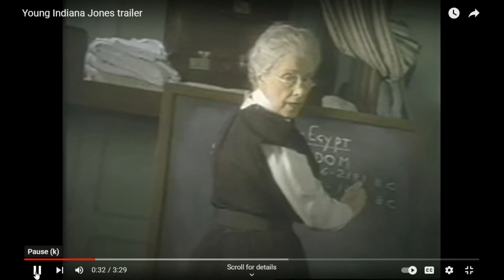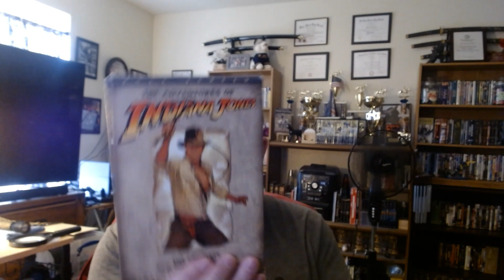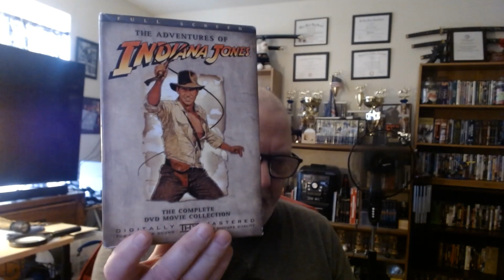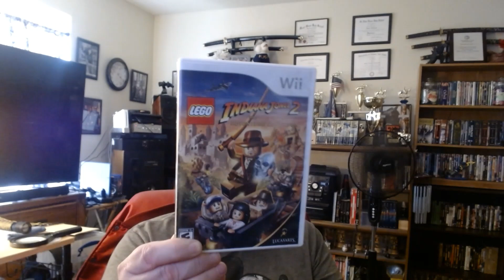Indiana Jones Collection-(1981-2023)